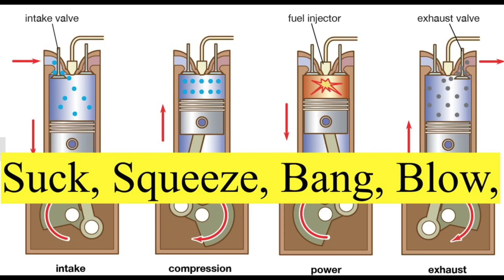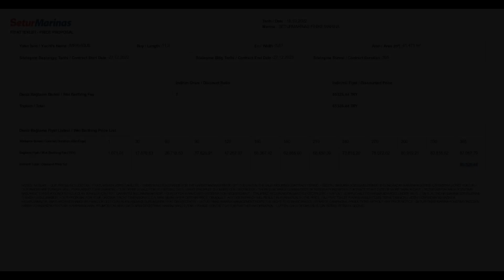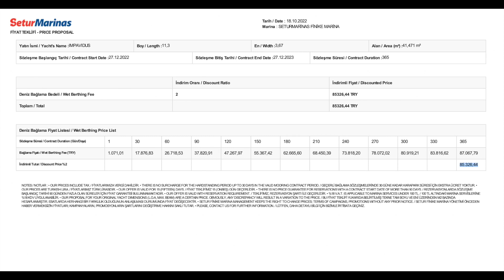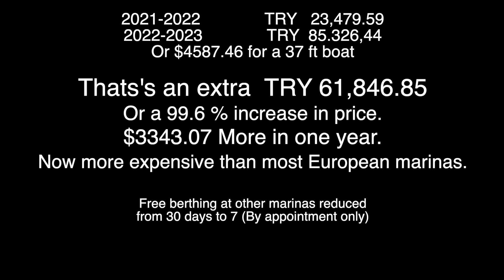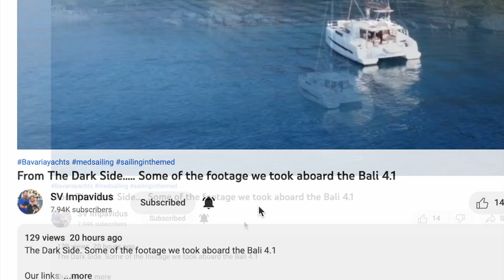The Last Leg (Part 1) Winter draws near and we dash East. Marina fees go up by 263% !! We move on.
The Last Leg (Part 1) The final 240 miles as we head even further East for the winter! Marina fees go up by 263%
Correction! Increse of fees was 263%  not 99%  as stated. My Bad Maths!